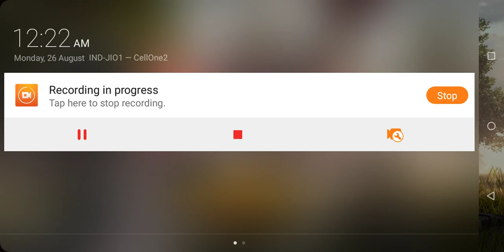Pubg game मैं जीतने का है यह एक बेहद आसान फार्मूला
Pubg game मैं जीतने का है यह एक बेहद आसान फार्मूला carryminathi and Dynamo panda Mi Earphone Basic with Ultra deep bass and mic (Black)